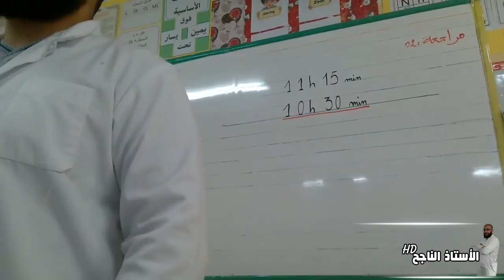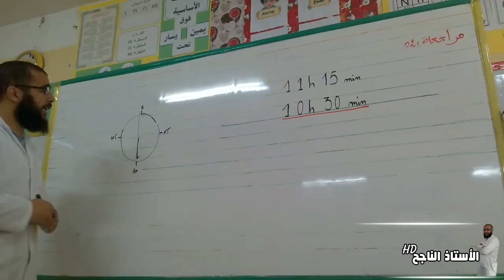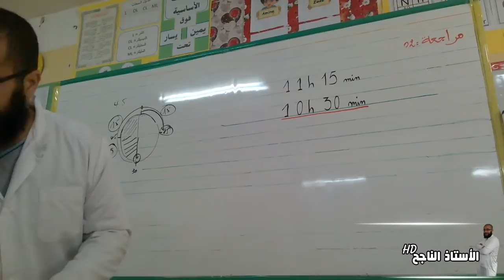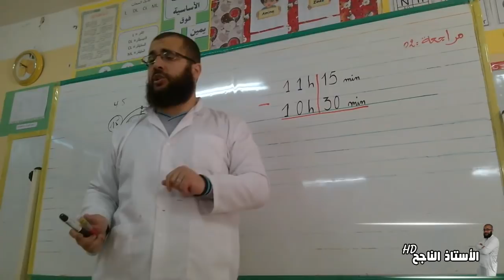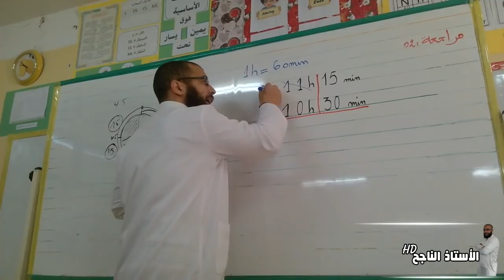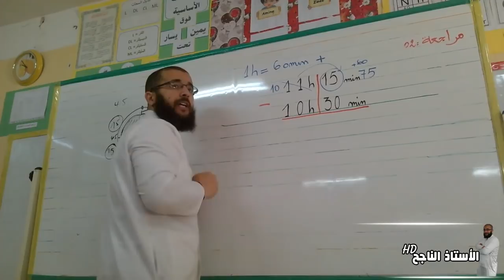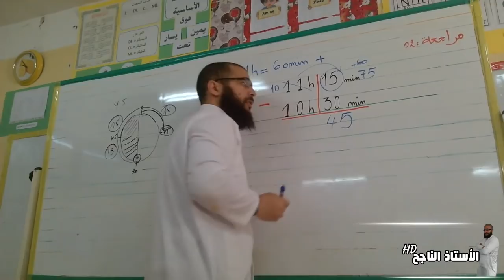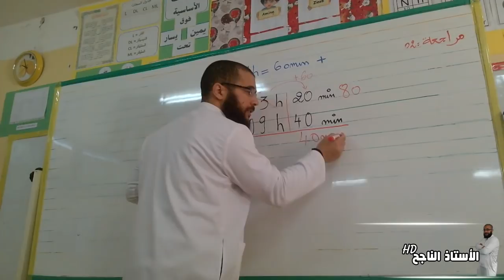الحصة الثالثة من المراجعة العامة للفترة الثالثة لمادة الرياضيات